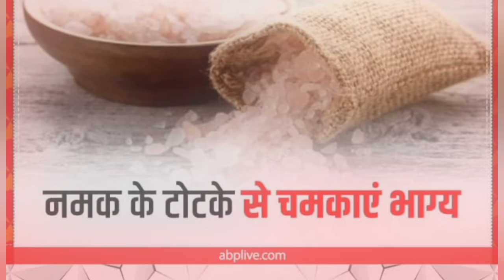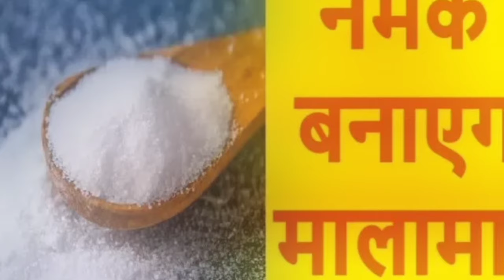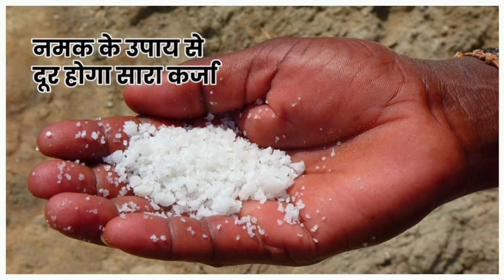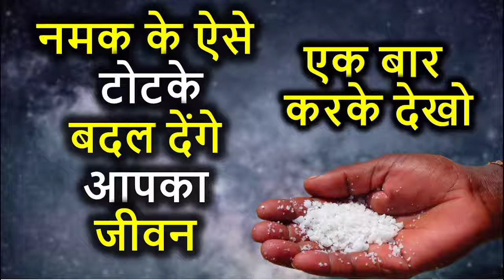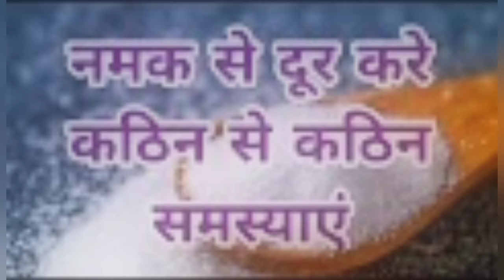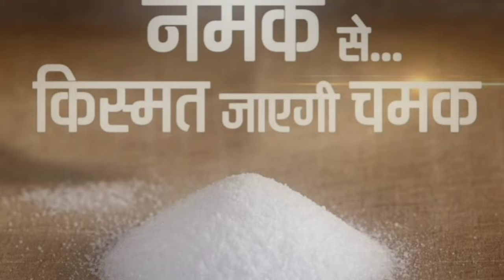05 जुलाई आषाढ़ अमावस्या की रात नमक का ये उपाय पितृदोष शनिदोष कालसर्प दोष सब होगा खत्म धनवान#amavasya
5 जुलाई अषाढ़ अमावस्या के दिन चुपचाप गाय को खिला दे यह एक चीज बनोगे करोड़पति - Pardeep mishra

4 जुलाई गुरुवार मासिक शिवरात्रि की रात 7 चने के दाल से करें महाउपाय बनोगे करोड़पति - Pardeep mishra

4 जुलाई गुरुवार मासिक शिवरात्रि को 108 चावल दाने से करें महाउपाय बनोगे करोड़पति - Pardeep mishra

3 जुलाई प्रदोष बुधवार की रात एक कटोरी चावल और कपूर से करें महाउपाय बनोगे करोड़पति - Pardeep mishra

3 जुलाई प्रदोष बुधवार की रात इस जगह जला दे 5 दीपक बनोगे करोड़पति - Pardeep mishra

2 जुलाई योगिनी एकादशी की रात झाड़ू के नीचे रख दें ये 1 चीज महाउपाय बनोगे करोड़पति - Pardeep mishra

2 जुलाई योगिनी एकादशी की रात 1 दीपक और हल्दी से करें महाउपाय बनोगे करोड़पति - Pardeep mishra

2 जुलाई योगिनी एकादशी की रात इस जगह जला दे 1 दीपक बनोगे करोड़पति - Pardeep mishra

2 जुलाई योगिनी एकादशी के दिन सूर्य देव को जल देने वाले लोटे में डाल देना ये चीज - Pardeep mishra

2 जुलाई योगिनी एकादशी के दिन तुलसी में बाँध दे ये एक चीज दूर बनोगे करोड़पति - Pardeep mishra

1 जुलाई अषाढ़ सोमवार के दिन शिवलिंग से चुपचाप उठा लाएं ये 1 चीज बनोगे करोड़पति - Pardeep mishra

30 जून आज अषाढ़ रविवार की रात इस जगह जला दे 1 दीपक बनोगे करोड़पति - Pardeep mishra

30 जून कल अषाढ़ रविवार के दिन सूर्य देव को जल देने वाले लोटे में डाल देना ये चीज - Pardeep mishra

29 जून शनिवार शनिवार पर करें 1 कटोरी सरसों तेल ये 1 उपाय शनि देव करेंगे हर मनोकामना पूरी..

29 जून शनिवार की रात इस जगह फेंक दे 1 मुट्ठी नमक हर मनोकामना होगी पूरीpardeepmishra

2 जुलाई योगिनी एकादशी के दिन तुलसी में बाँध दे ये एक चीज बनोगे करोड़पतिekadashi2024

29 जून शनिवार की रात चुपचाप यहां फेंक दें 1 लौंग बनोगे करोड़पति - Pardeep mishra

29 जून कालाष्टमी शनिवार पर करें 1 कटोरी सरसों तेल ये 1 उपाय शनि देव करेंगे हर मनोकामना पूरी..

28 जून आषाढ़ मास बड़ा शुक्रवार की रात झाड़ू के नीचे दबा दें ये 1 चीज - Pandit Pradeep Ji Mishra

28 जून आषाढ़ मास बड़ा शुक्रवार की रात सप्तमी को हल्दी वाला उपाय जरूर करें - Pandit Pradeep Ji Mishra

28 जून शुक्रवार की रात इस जगह जला दे 1 दीपक बनोगे करोड़पति - Pardeep mishra

पूजा घर में घंटी बजाने वाले लोग जरूर जान ले बरना हों जाओगे तुम कंगाल  Vastu tips

28 जून अषाढ़ शुक्रवार पर करें 1 दीपक का ये 1 उपाय होगी हर मनोकामना पूरी..

Keywords
बुधवार को किए जाने वाले उपाय
बुधवार के उपाय
5 जून बुधवार चतुर्दशी तिथि के उपाय
सोम प्रदोष व्रत पर करने वाले सरल उपाय
सोम प्रदोष व्रत के उपाय प्रदीप मिश्रा जी
प्रदीप मिश्रा जी के प्रदोष व्रत के उपाय
बुधवार धन प्राप्ति उपाय
बुधवार कर्ज मुक्ति उपाय
बुधवार को किए जाने वाले सरल उपाय
बुधवार चतुर्दशी तिथि को किए जाने वाले टोटके
सोमवार धन प्राप्ति उपाय कर्ज मुक्ति उपाय
बुधवार चतुर्दशी तिथि के उपाय
Budhwar dhan prapti upay
Budhwar karj mukti upay
Budhwar ko kiye jaane wale upay
Budhwar shsthi ke saral upay
Mangalwar ke saral totke
Somwar upay
karj mukti upay
Ravi pradosh vrat saral upay
vastu Shastra video
tulsi puja